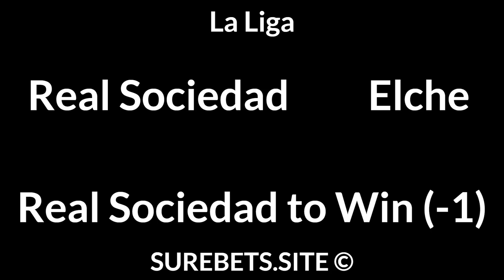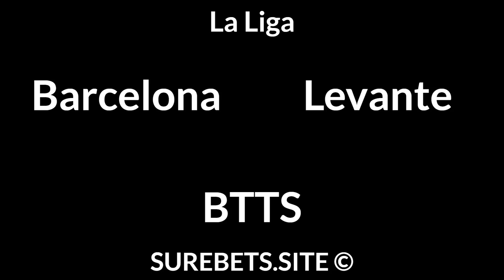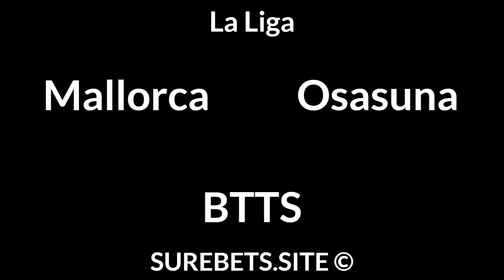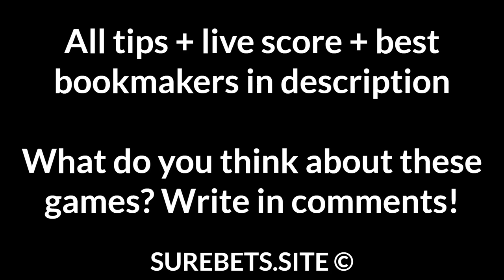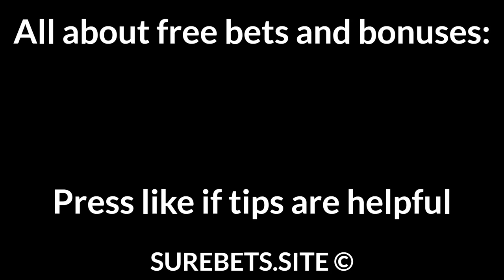Football Betting Tips Today 26/09/21 — Free Soccer Predictions Today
Real Betis vs Getafe
Real Betis to Win

Real Sociedad vs Elche
Real Sociedad to Win (-1)

Rayo Vallecano vs Cadiz
Radamel Falcao to Score

Barcelona vs Levante
BTTS

Mallorca vs Osasuna
BTTS

Juventus vs Sampdoria
Juventus to Win + TU (4.5)

Arsenal vs Tottenham
BTTS

Marseille vs Lens
Marseille to Win